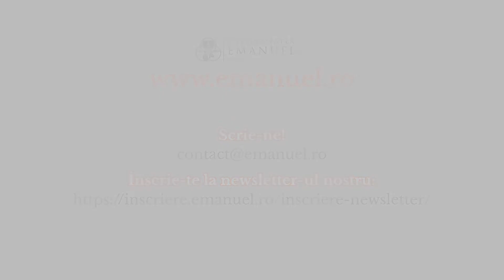Student UEO: Andreea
Mulțumim Domnului pentru fiecare student UEO. Azi se prezintă Andreea. Vezi ce are de spus.

Scrie-ne!